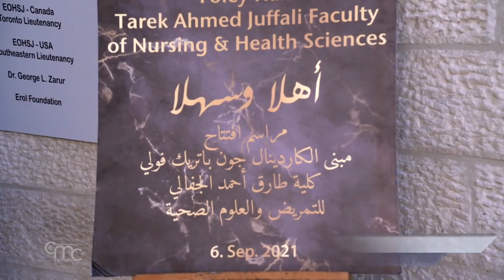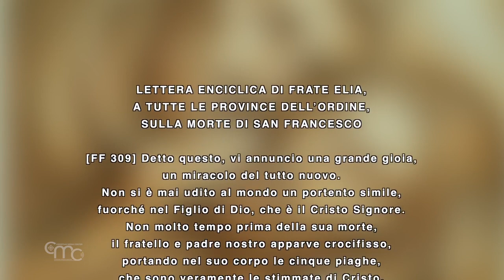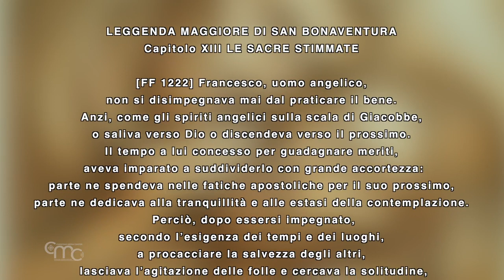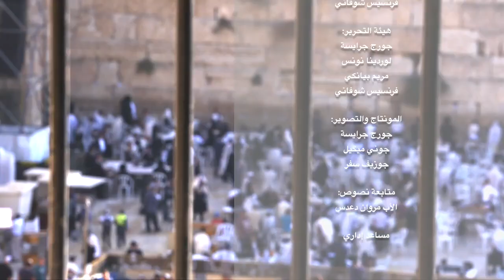أخبار الأرض المقدسة ١٧ ايلول ٢٠٢١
في نشرة هذا الأسبوع: احتفلت الرهبنة الفرنسيسكانية في القدس ، مع المجتمع المسيحي المحلي ، بعيد رفع الصليب المقدس في 14 أيلول في الجلجثة في كنيسة القيامة. في أيلول ، الذي يصادف شهر تشري اليهودي ، تشهد القدس أقدس الاحتفالات الدينية لليهود حيث ترتبط هذه الأعياد بالتوبة والتجديد. افتتحت جامعة بيت لحم في 6 أيلول المبنى الذي يحمل اسم الكاردينال جون باتريك فولي ، والذي سيضم كلية "طارق أحمد الجفالي" للتمريض والعلوم الصحية. "حب كبيرعظيم" هو موضوع الحوار مع الأب فرانشيسكو باتون- حارس الأراضي المقدسة ، في عيد جروحات القديس فرنسيس.